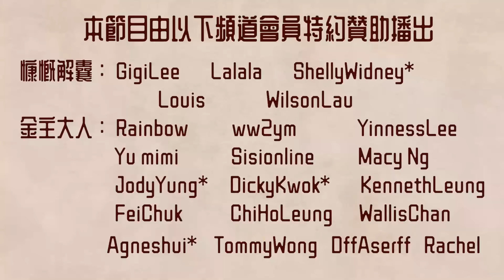Ep857.跳出人生的24個枷鎖- 《好運-上集》-用概率機制設計好運人生丨第六篇-人生丨作者 喻穎正丨廣東話丨陳老C